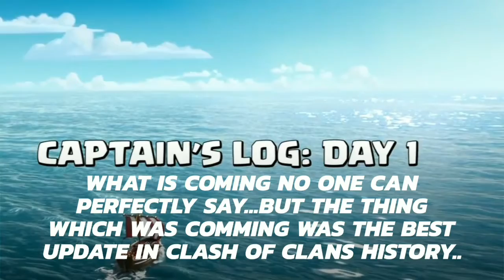Clash of clans | Captain's log:day 1..mysterious thing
What is going to come nothing can be said...